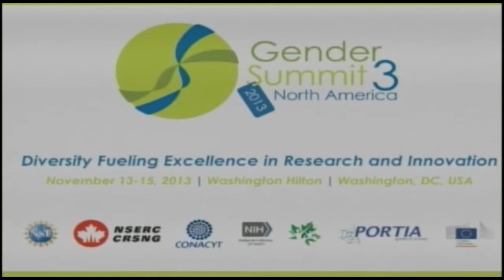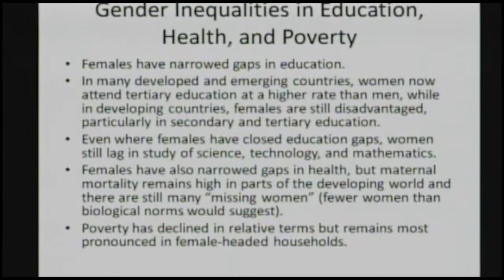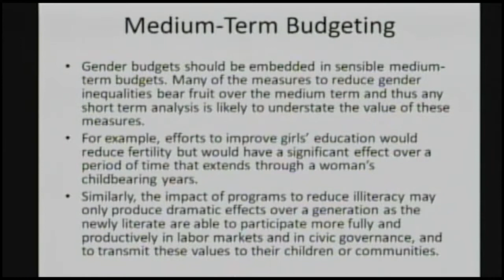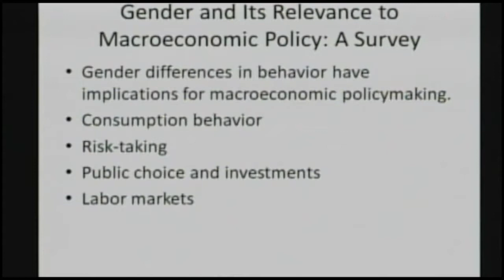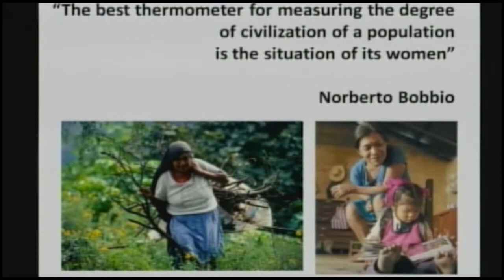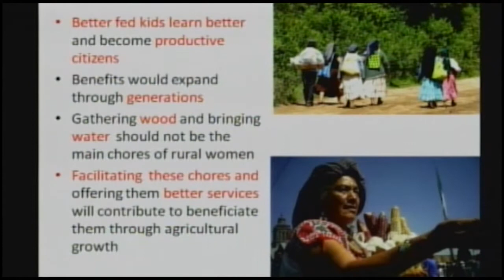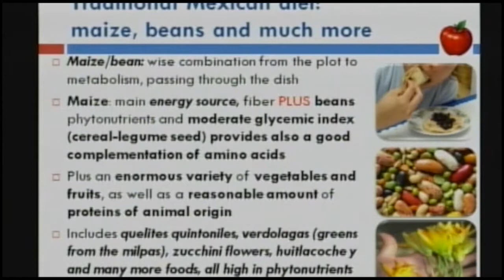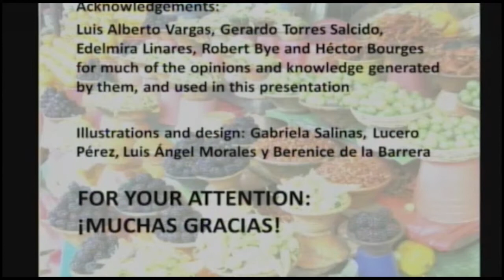GS3 NA 2.2 Harnessing Gender Dimensions to Address Global Scientific and Societal Challenges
The goal of this session was to demonstrate gender issues in the context of research, which has global influence on the lives of both women and men, such as transport, health, security, as well as effectiveness and efficiency of research collaboration.

Chair: Simone Buitendijk PhD, MPH, MD, Vice-rector Magnificus and member of the Board of the University of Leiden; Professor and Chair of Women’s and Family Health at the Leiden University Medical Center, Netherlands, Europe

- Cross Boarder Research Collaboration
Subra Suresh PhD, President of Carnegie Mellon University, USA (former Director of the NSF) representing the Global Research Council, International

- Patents for Humanity: Building a Better Modern World
Teresa Stanek Rea, Deputy Under Secretary of Commerce for Intellectual Property and Deputy Director of the US Patents and Trademark Office, USA

- Why gender budgeting empowers women and can boost economic and social development
Janet Stotsky PhD, Adviser, Office of Budget and Planning, International Monetary Fund, International

- Women and agricultural and nutritional knowledge
Amanda Galvez PhD, Professor, Department of Food and Biotechnology, National Autonomous University of Mexico, Mexico